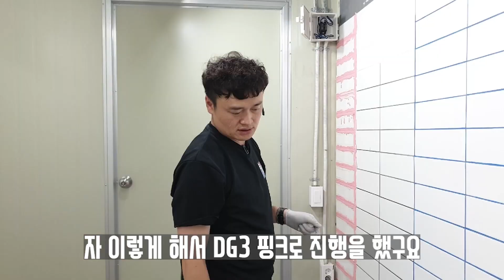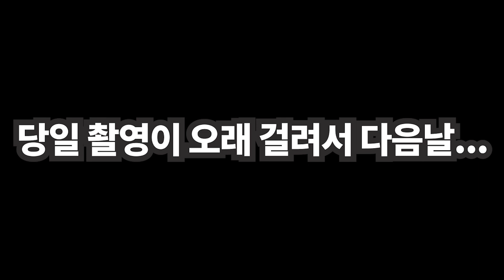[창고 같은 쇼룸 꾸미기 프로젝트 #6-3] DG3 타일 줄눈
상큼한 색상의 핑크색 줄눈!
아덱스의 일액형 줄눈제 DG3 이제 뚜껑만 따서 바로 시공하세요~
* 궁금한 부분이 있다면 댓글 남겨주세요!

▶ 제품 구매는 여기에서 가능합니다!